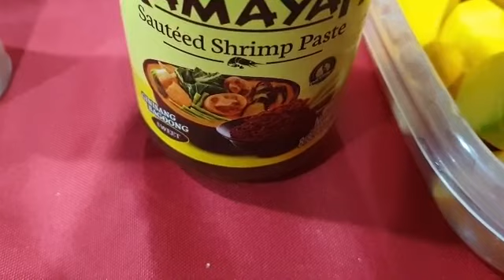How to cook Pinakbet